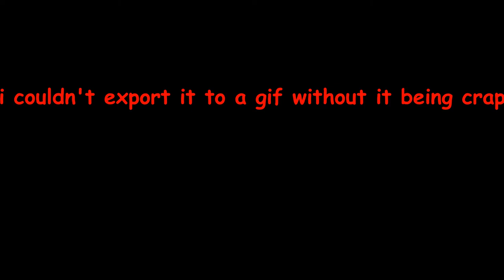ScruffyArtCon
I LOVE IT WHEN ADOBE ANIMATE BREAKS AHAHAH